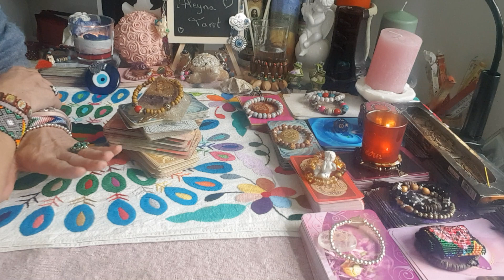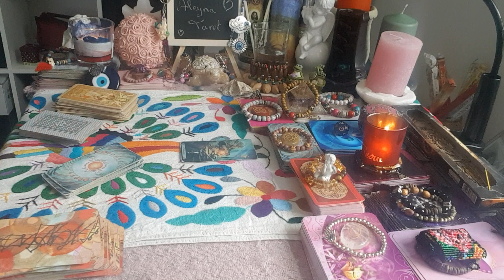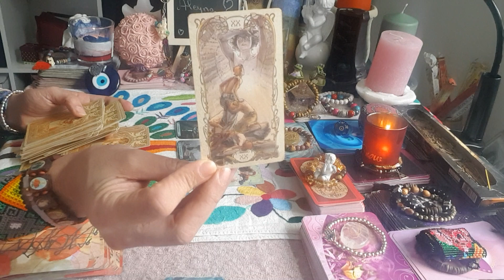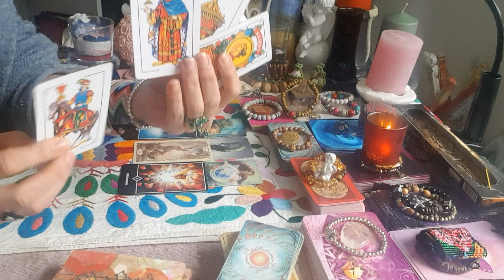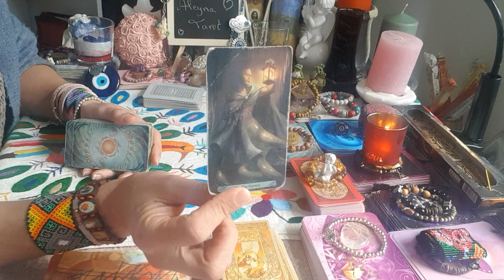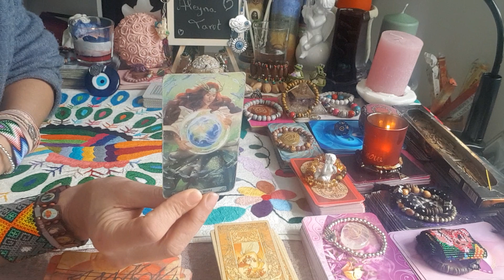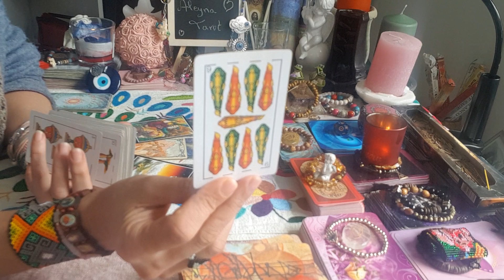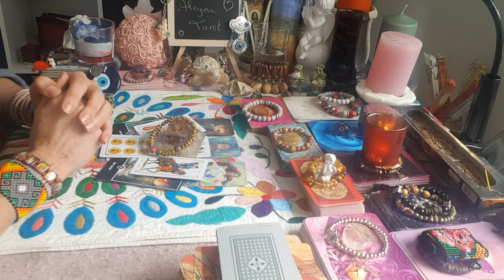❤Liebeslegung Single♥️Ex Versöhnung o Neue Liebe?Bist Du Bereit?Singleorakel/Liebesorakel💃🕺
Aleyna